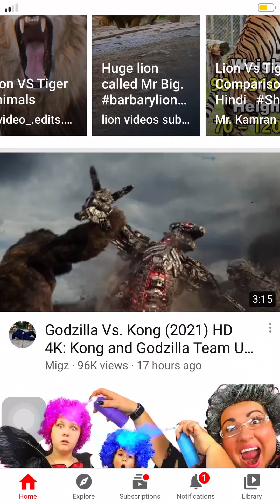kong and godzilla vs mechagodzilla